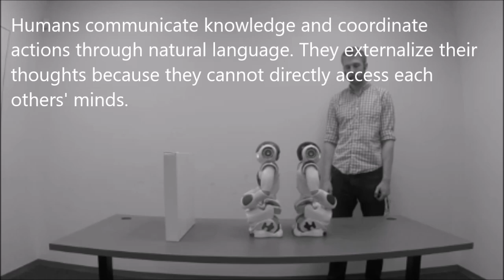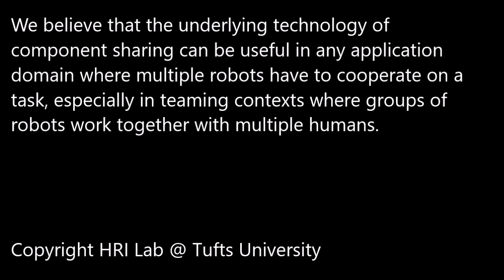Two Bots, One Brain: Component Sharing in Cognitive Robotic Architectures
Video submission to the 2017 Conference on Human-Robot Interaction (HRI2017). Abstract